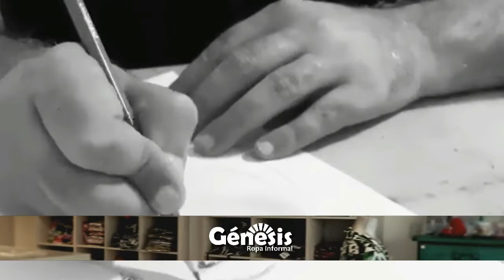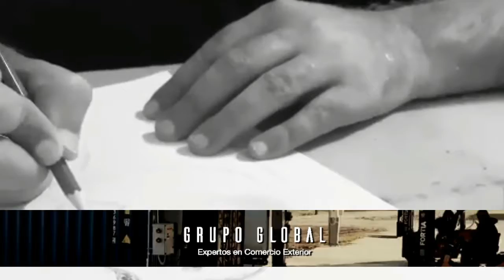OPERATIVO "VERANO CON VOS" - Skype con uno de los fotógrafos de la Revista GENTE.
En la edición número 6 de "Operativo Verano con vos", Skype con uno de los fotógrafos de Revista Gente.